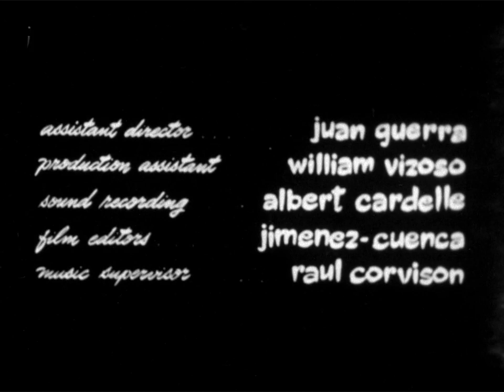In the Park (1962)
Directed by Orlando Jimenez Leal. Non exhibited before.

Filmed by Orlando Jimenez only a few weeks after arriving into exile, this documentary shows a typical Sunday in the Miami Bay Front Park. Through distant images and the loneliness of old people, we discover a lazy city that no longer exists. Despite the beauty of the landscape and the joy of of children playing, we feel the sadness of exile.